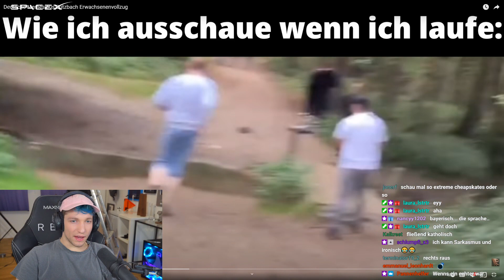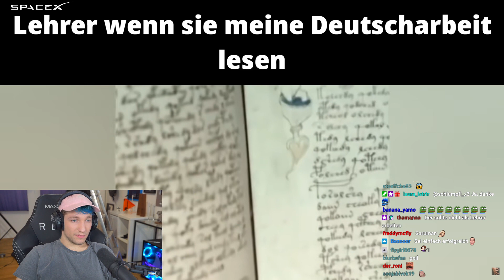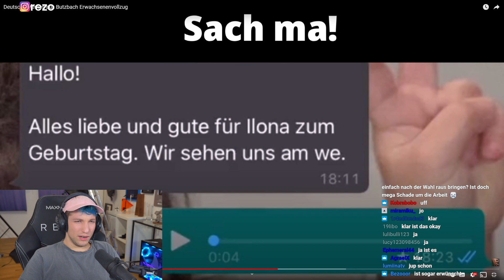REZO reagiert auf MEMES vom TEUFEL!!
Dieser Kanal gehört Rezo aber wird nicht von ihm betrieben.